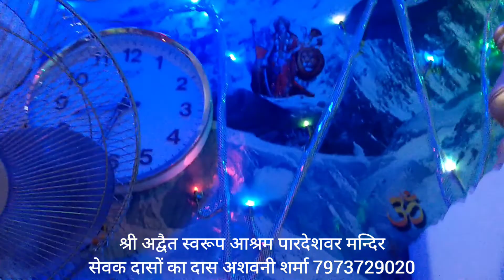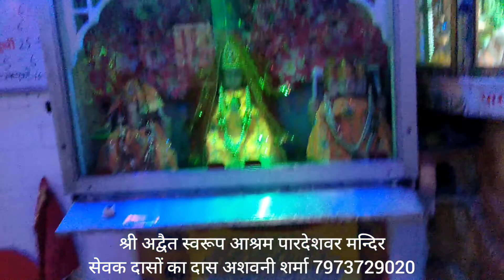श्री अद्वैत स्वरूप आश्रम पारदेशवर मन्दिर सेवक दासों का दास गुरुदास अशवनी शर्मा लुधियाना 7973729020